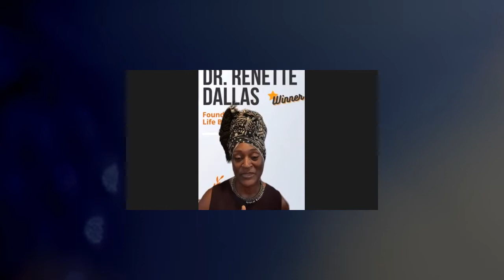Winners Circle Event Recap | Bunker Labs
Now more than ever, our country needs the grit, camaraderie, and entrepreneurial spirit that veteran entrepreneurs and small business owners bring to the table. At the October 2020 Winners Circle celebration, we recognized seven veterans who achieved success in 2020 in the face of unprecedented challenges.

Find your Veteran Entrepreneurial Network at BunkerLabs.org/Veterans

Bunker Labs is committed to helping veteran and military spouse entrepreneurs and small business owners navigate owning a business.

Bunker Labs is a nationwide network of veteran business owners and entrepreneurs that provides networking opportunities, tools, and resources to help entrepreneurs and business owners in all stages of business growth find the resources they need to be successful.

Learn more about how you can be a part of this community by visiting